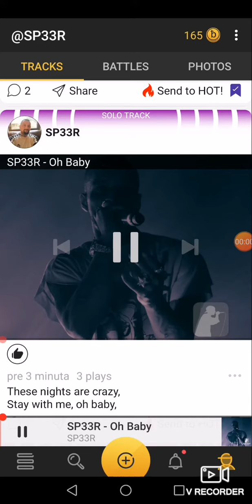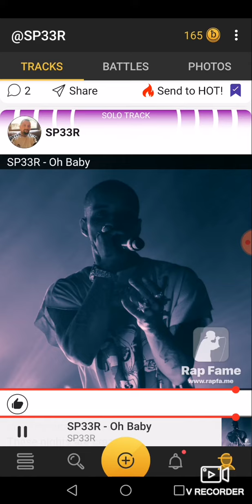SP33R - OH BABY